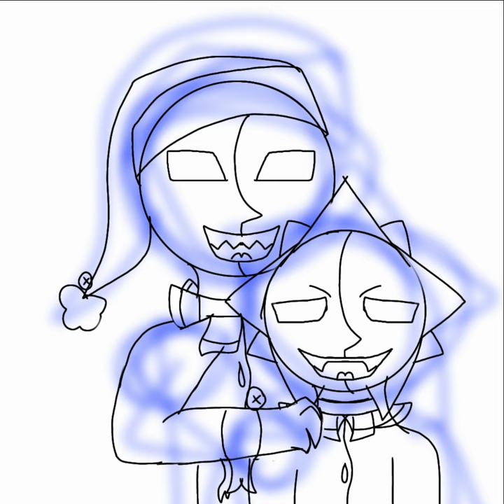Sheep sheep thumbnail sun & blood moon/@TaffiBreadGremlin /enjoy